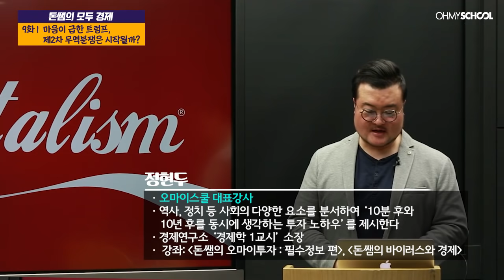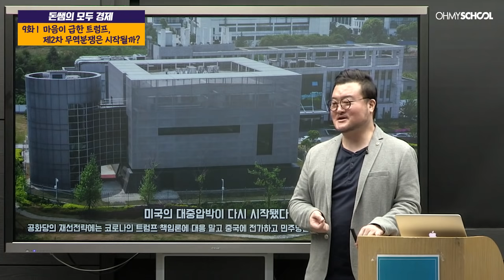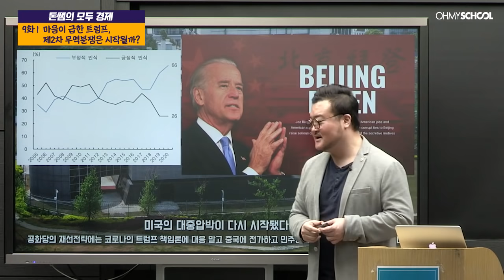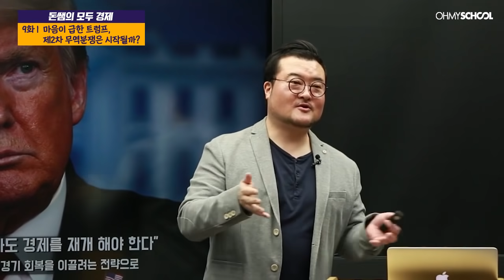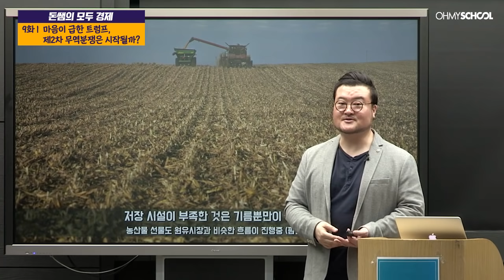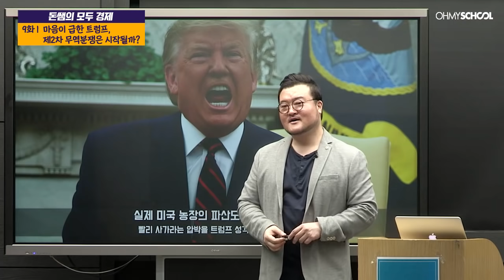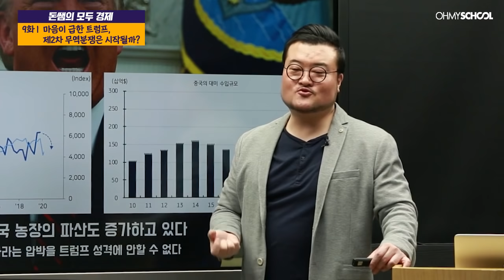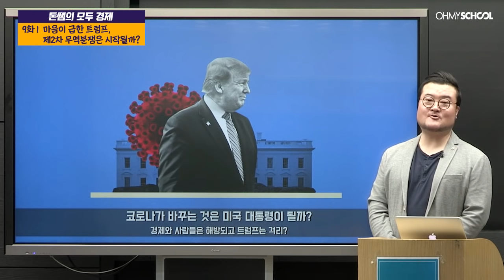EP9 | 돈쌤의 모두 경제 | 마음이 급한 트럼프, 제2차 무역분쟁은 시작될까?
돈쌤 정현두의 경제 이슈 파헤치기!

돈쌤의 모두 경제
그 아홉 번째 시간!

과연 미국과 중국의
제2차 무역 분쟁은 시작 되는 걸까요?

돈쌤 정현두의 특별한 경제 상황 해석!

지금 함께 하시죠!